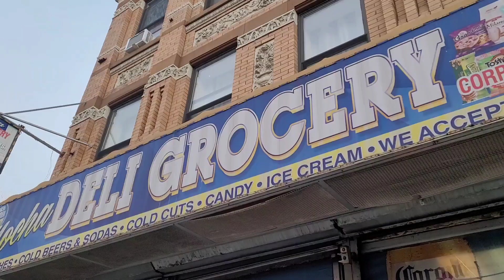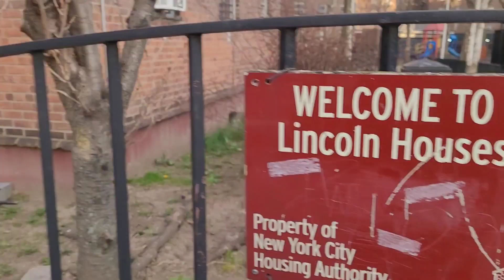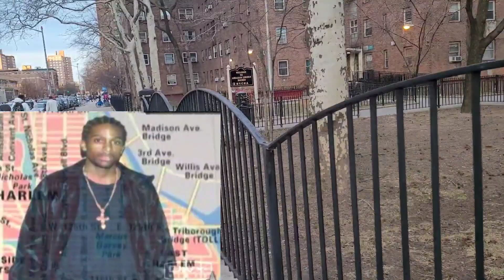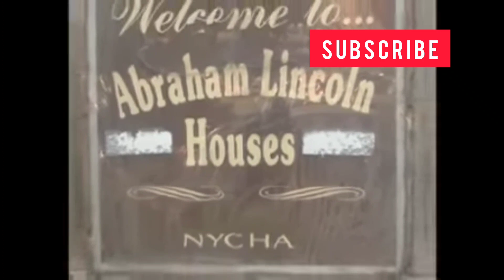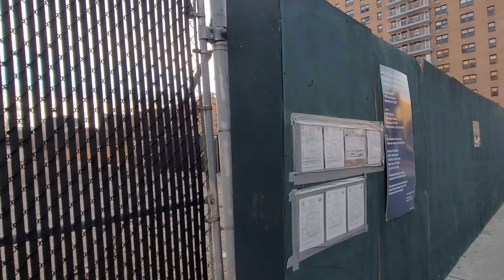Murda Mase Baby Maine Harlem History Alicia Keys Pan Pan Diddy Big Gene Deal